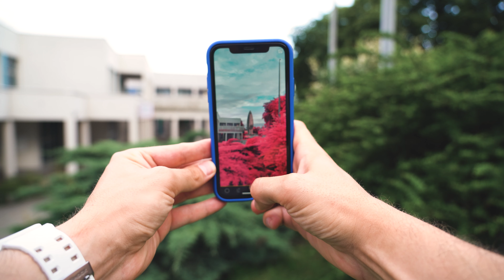FAKE IR, street foty telefonem ... zdjęcia bez edycji || wtld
Witam,
Dziś zabieram Was na spacer po Rzeszowie gdzie pokaże jak ja robie foty na mieście. Żeby nie było nudno to poszalejemy z kolorami !
Serdecznie zapraszam na odcinek.

Foty obrabiam w LR i PS, montuje PR, efektuje AE z pakietu Adobe:

Jestem otwarty na konwersację i porady dlatego jak masz ochotę o coś zapytać rób to śmiało :)

O MNIE:

Nazywam się Witold van Deurse ( po prostu wicio ;-)  ) zajmuję się filmowaniem i fotografią. Moją pasją jest tworzenie i zabawa wizualizacjami oraz kompozycją, pasjonuje się sprzętem foto/video. Stworzyłem ten kanał ponieważ chcę tutaj dawać inspirację, tłumaczyć oraz dzielić się wiedzą oraz porażkami jak i sukcesami :)